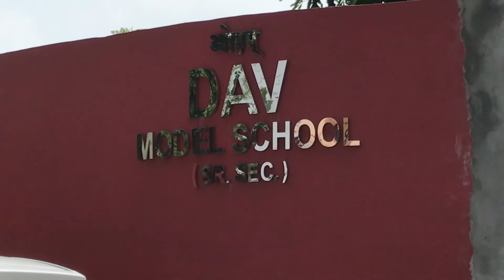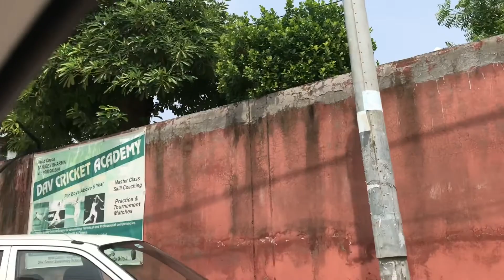D.A.V. Senior Secondary Public School SECTOR 8 Panchkula Haryana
D.A.V.senior Secondary Public School envisions Vibrant and holistic education that will promote excellence in every sphere of human endeavour . The school is committed to promote intellectual , Social and Cultural vivacity among its learners . The school will work towards evolving a learning process and environment which will empower students to become life long learners to face the fast changing challenges  successfully and gracefully and become global leaders in the emerging knowledge society . The school will help students to evolve as men and women of character and competence coupled with compassion and commitment to the larger society who will promote harmony and peace.